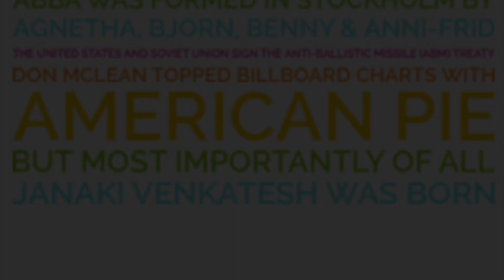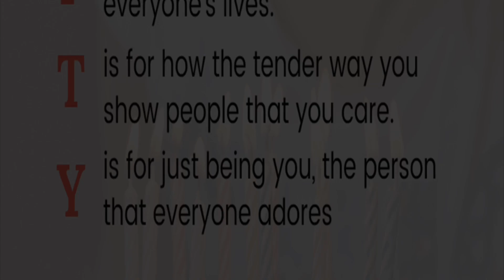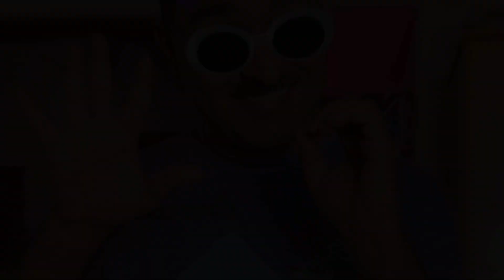Happy Half Century Janaki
A funny video with our friends and family  modelling wishing Janaki a happy 50th birthday